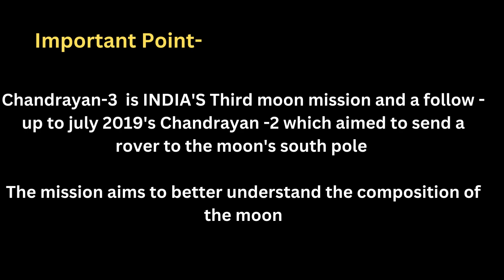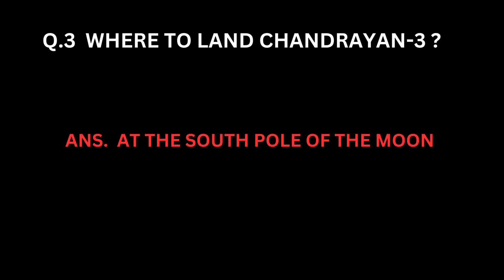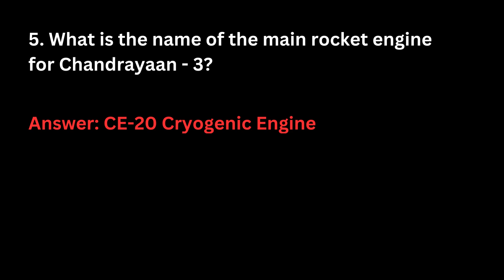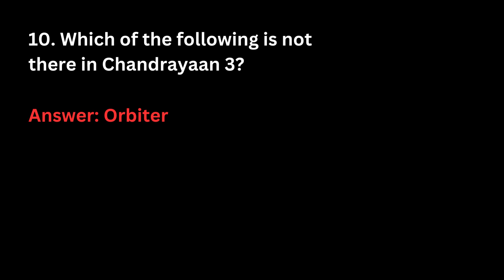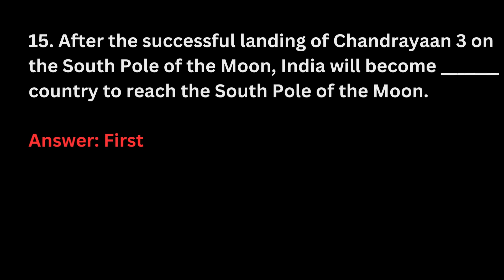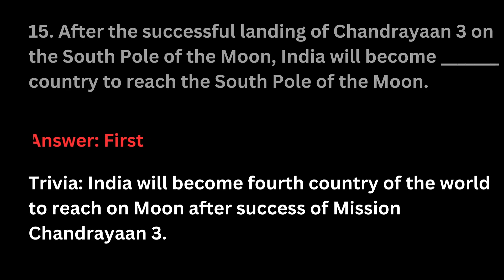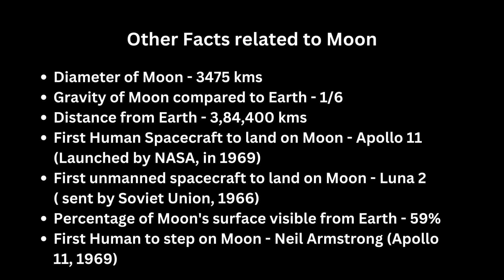CHANDRAYAN 3 GK QUESTIONS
This video is about the Chandrayaan 3 mission  of India. This mission embarks a great landmark for ISRO and India. Success of this mission will make India a space super power among other top countries.